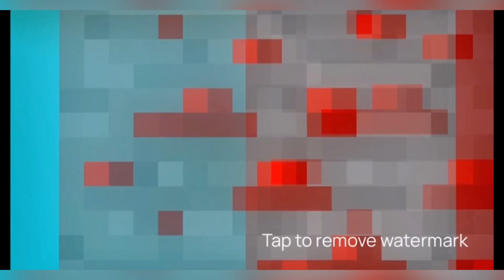1000 ISCRITTI special edition ep14(1000 special edition members)minecraft 1000iscritti videos ITA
1000 ISCRITTI special edition ep 14(1000 special edition members)minecraft 1000iscritti videos ITA
grazie grazie grazie a tutti davvero in 6 mesi traguardo nemmeno immaginabile:-) speciale targhetta nella vanilla e novita per il futuro.
musica
italiano